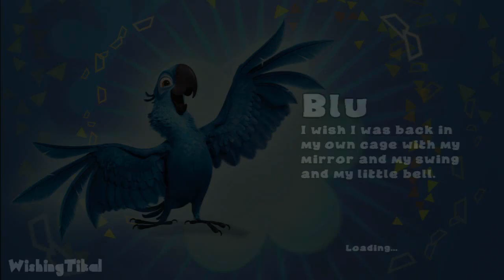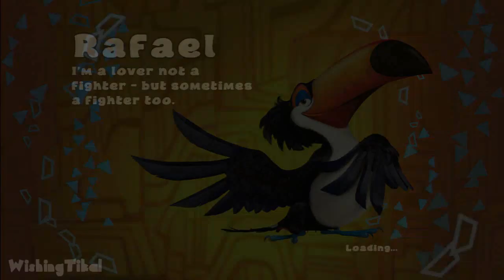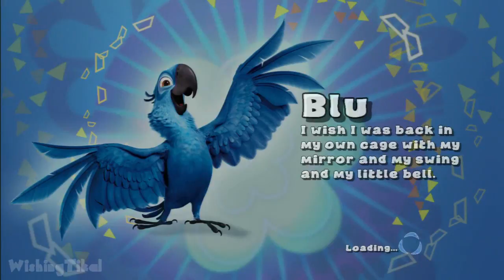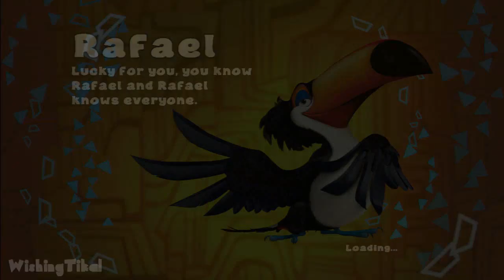Rio - Movie Party Game ~ Carnaval Wheel (PS3, X360, Wii) Full Gameplay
Carnaval Wheel Mode
Rio The Game (PS3, X360, Wii)